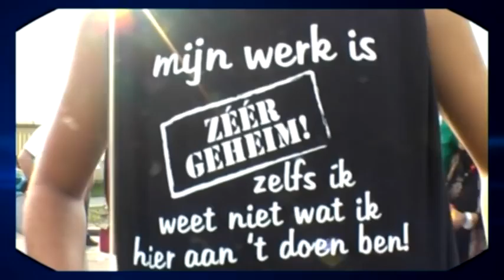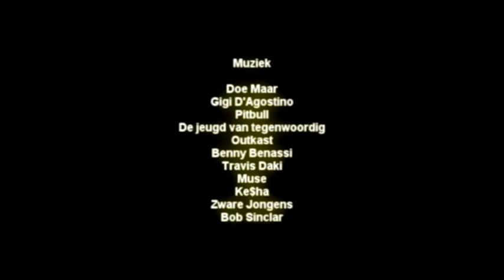Empatec/Empaselect | Sportdag 2010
Empatec/Empaselect Sportdag, september 2010. Meer video's zien? Ga naar • Ons Facebook Pagina